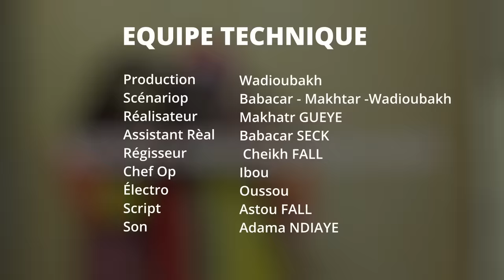Série - Kooru Wadioubakh - Saison 4 - Episode 3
Koor Wadioubakh Saison 4 Tous les jours durant le mois de Ramadan  sur ITV et la chaine YouTube                          @WadioubakhOfficiel
Service Commercial :